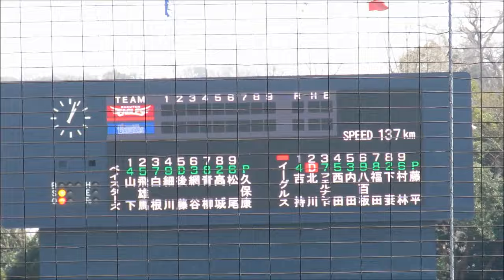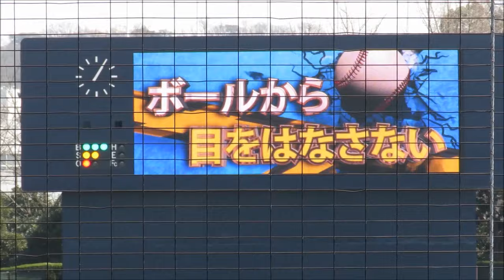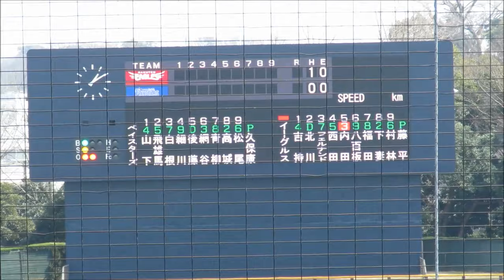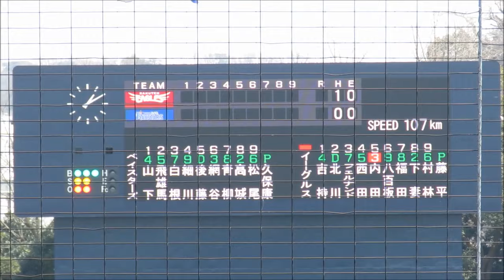横浜DeNAベイスターズ2軍 1回表 久保康友投手の投球風景20170320横須賀スタジアム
2017年3月20日　横須賀スタジアム
横浜DeNAベイスターズvs東北楽天ゴールデンイーグルス